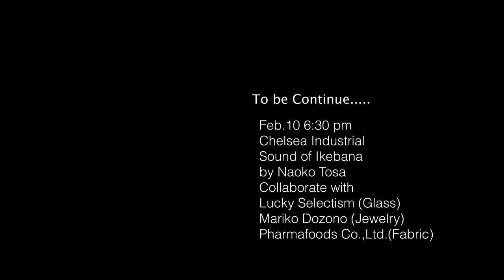音から作られたファッションFashion generated by SoundOfficial NYFW2024 Fall/Winter Runway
音から作られたファッション
Fashion generated by Sound
Official NYFW2024 Fall/Winter Runway
DATE: Feb.10 6:30 pm, Chelsea Industrial
"Sound of Ikebana Fall/Winter by Naoko Tosa Collection"
Collaborate with EPSON, Masako Shiba(model), Lucky Selectism (Glass), Mariko Dozono(Jewelry) Chie Watanabe (pattern maker) Pharmafoods Co.,Ltd.(Fabric)